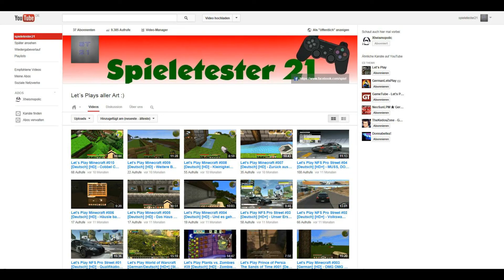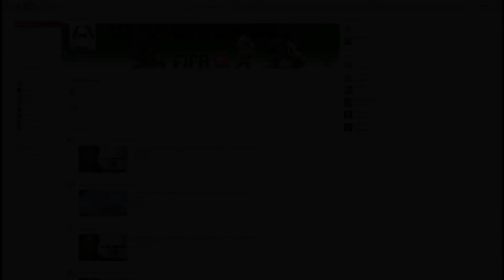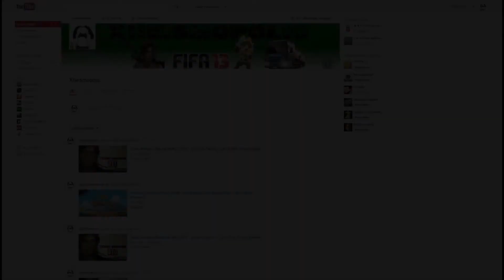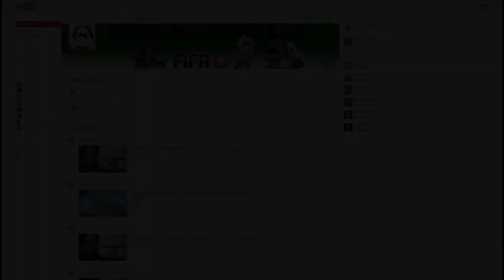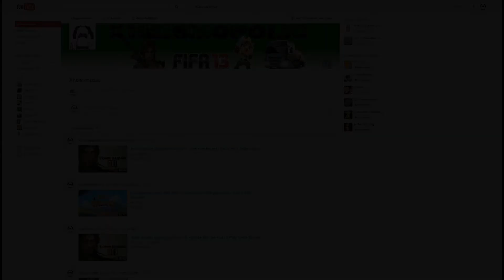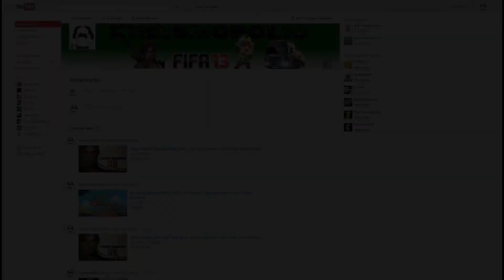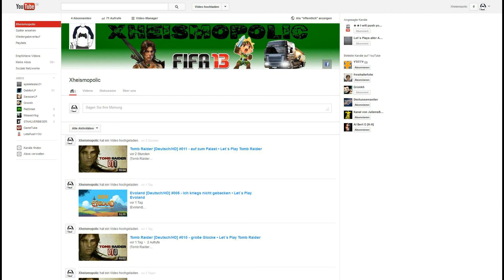Let´s information you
Hey Leute, wie im Video erwähnt habe ich meinen eigenen Kanal auf dem auch hin und wieder Projekte mit Lennart kommen werden.

Hoffentlich schaut ihr mal bei mir vorbei.

Viel Spaß beim gucken der Videos von Lennart von den Spieletester21 und auch bei meinen Videos.